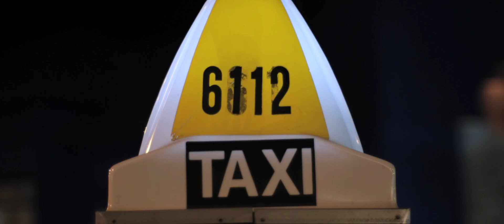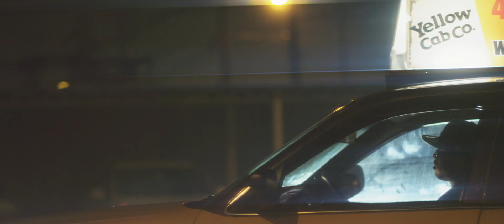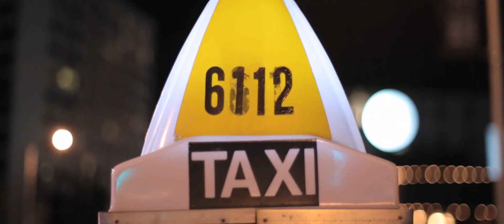Kurtis Blow Jr - "Californication" Official Video HQ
Official Video for "CaliFornication" prod. by Aliby

This shxt looks like a mini movie! Shout out to
Director: Donlee Brussel
DP: T. Burton
AD: Max Meehan

Its the ChampagneGang Hoe
"Champagne Dreams & Purple Clouds" June 10!